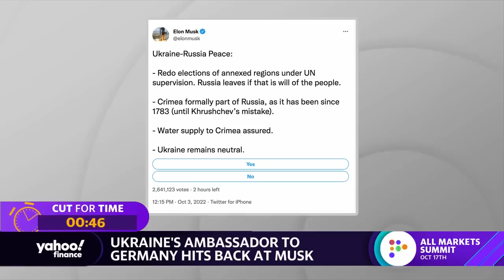Ukraine officials push back against Musk tweets, EU votes on common charging port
Yahoo Finance Live anchors Julie Hyman, Brian Sozzi and Brad Smith discuss Ukraine’s ambassador to Germany pushing back against Elon Musk’s Twitter poll, the EU voting in favor of USB-C being the common charging port, and UBS upgrading pizza chain Domino’s from Neutral to Buy.